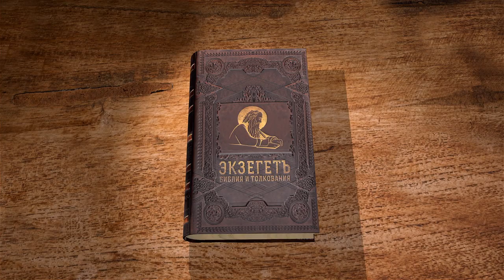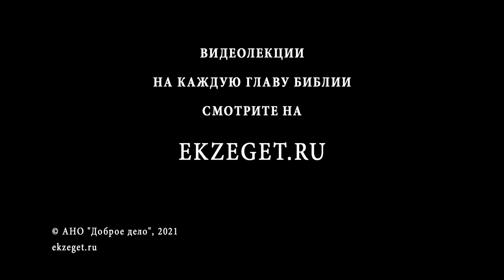Послание к Римлянам. Глава 6. Протоиерей Александр Прокопчук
Обязательства, какие налагает на нас полученное нами оправдание — христиане не должны уже пребывать во грехе. Они стали рабами праведности и должны радоваться этому новому своему состоянию